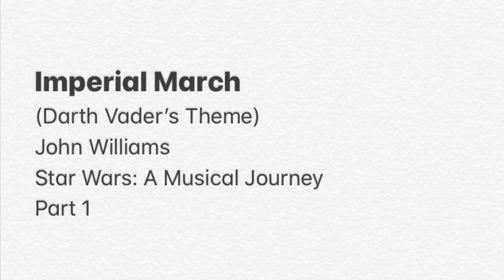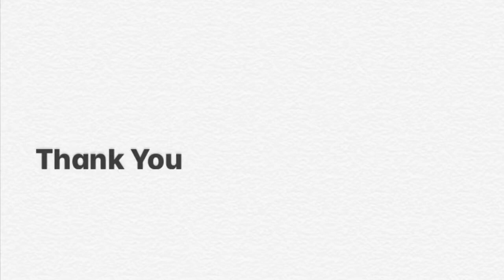Demo: Imperial March (Darth Vader’s Theme) - Part 1 - John Williams - Star Wars: A Musical Journey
This is a demo of The Imperial March (Darth Vader’s Theme) composed by John Williams as arranged in Star Wars: A Musical Journey. This is Part 1.